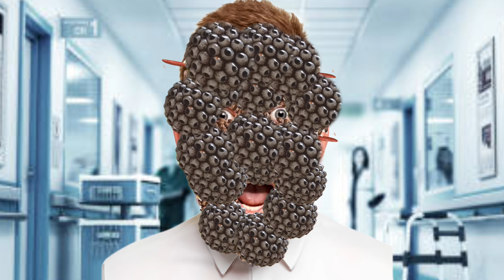ASMR treatments animation infacted face | deep cleaning |2d animation treatments